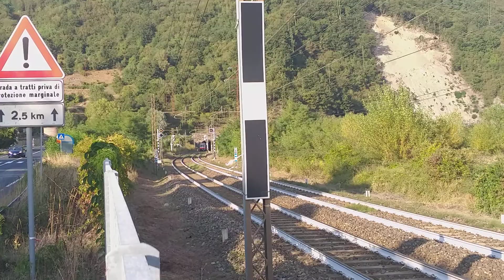Treno regionale rock etr421 014,Borgo Fornari,bassa lenta Giovi,trains hunter,railways,spottata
reg 2090 Genova Brignole / Busalla